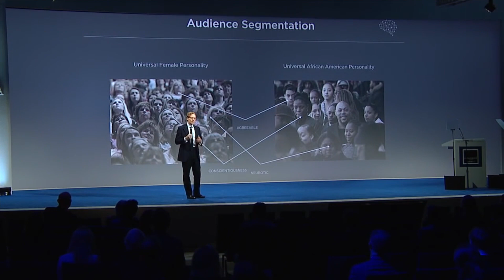Comment Facebook nous analyse avec la psychologie ? Les Big Five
Comment les sociétés de segmentation psychographique utilisent des outils de la psychologie comportementale comme les BIG FIVE (modèle ocean)?

Les Big Five viennent de Lewis Goldberg et sont utilisés par de nombreuses sociétés pour nous "classer", et ainsi pouvoir mieux comprendre et appréhender notre comportement. C'est par exemple le cas de la société Cambridge Analytica dans l'affaire rassemblant Alexandr Kogan, Mark Zuckerberg (de Facebook) et Alexander Nix.

Nous n'allons pas revenir sur l'affaire en question, ce n'est absolument pas le débat. Mais dans cette vidéo nous allons rentrer dans les détails des Big Five (et de certaines variantes) pour comprendre de quelle manière nous pouvons être perçu par les différents algorithmes qui sont également souvent basés sur cette technique.

Pour autant, pas d'inquiétude ! Les classements de ce genre, qu'ils soient psychologiques, psychographiques ou autre n'ont en soi rien de grave contrairement à ce que certains défendent.
Dans les relations humaines quotidiennes que nous vivons, nous effectuons constamment une mise à jour dans notre cerveau de la manière dont je peux parler à la personne en face de moi sur plusieurs critères analogues ! C'est donc parfaitement naturel, et aujourd'hui, il semblerait aberrant qu'une société n'utilise pas des technologies de ce genre.

Il peut y avoir des dérives, mais elles sont mineures ! Et monter au créneaux contre ce type d'algorithme et de classification serait identique à attaquer la psychologie parce que certains peuvent l'utiliser de manière néfaste.

Vous avez découvert quelque chose ? Alors...
✅Likez la vidéo et dites-le dans les commentaires
➡️C'est la meilleure manière de me soutenir 